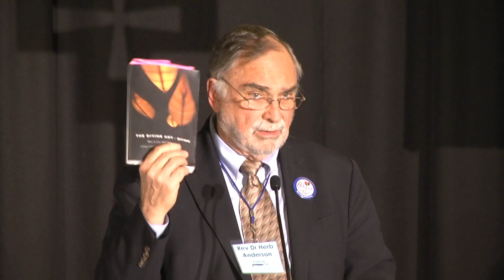Rev Dr Herb Anderson 2016 Assembly